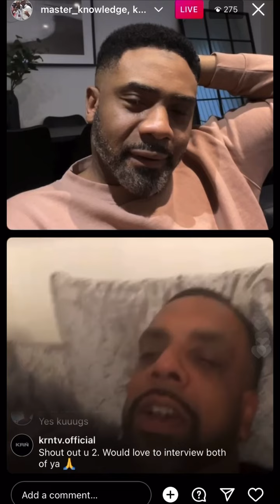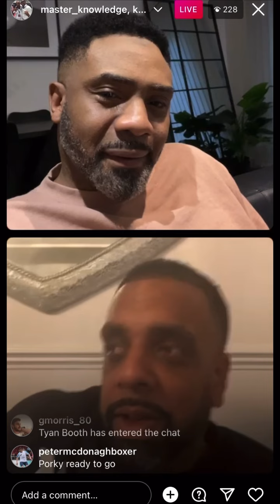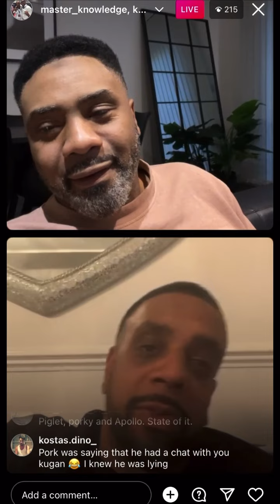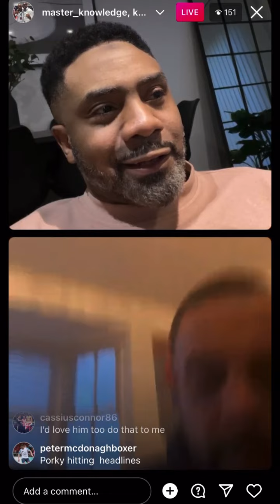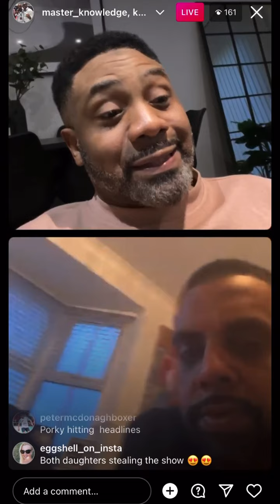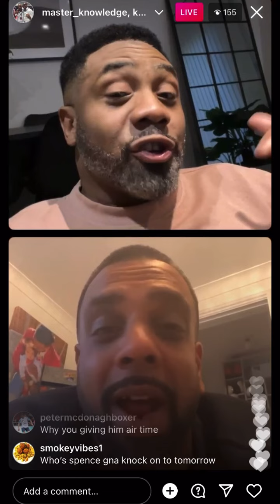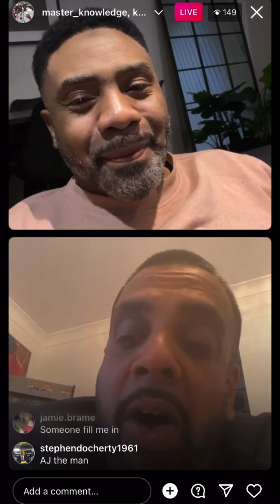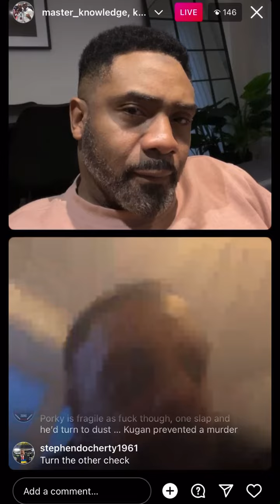EXCLUSIVE! KUGAN CASSIUS ON PORKY’S CORNER/EMPEROR MICHAEL INTENSE BEEF!/FEARON THREATENS THE 🐷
Bent Legged Koogs reveals all about this weeks most explosive altercation